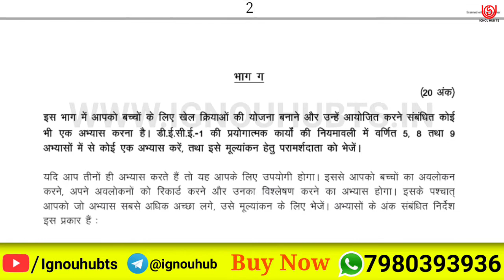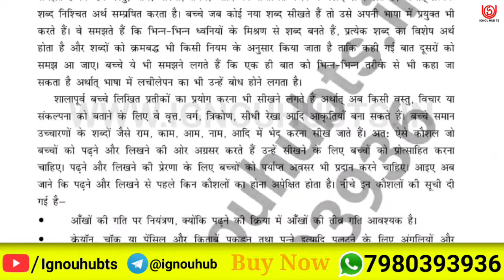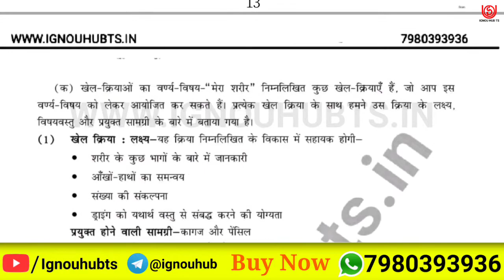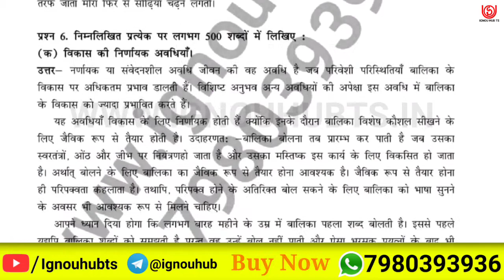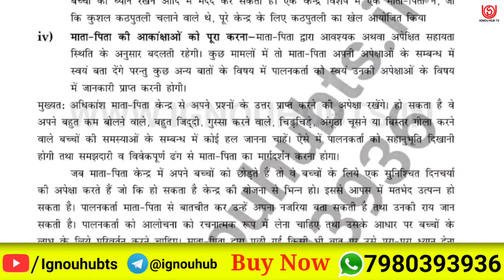DECE-1 Solved Assignment 2022, DECE 1 Solved Assignment 2021-22 in Hindi, DECE 1 Assignment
You find DECE 1 Solved Assignment 2021-22, DECE 1 Solved Assignment and you can download PDF it very easily, then follow the given steps to download, IGNOU solved assignment.